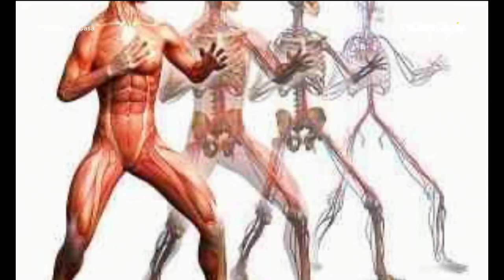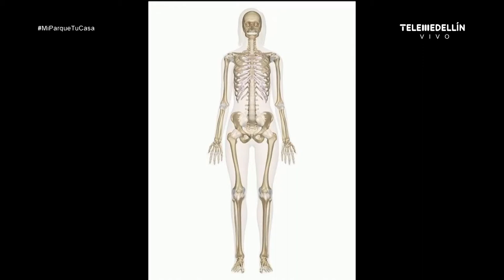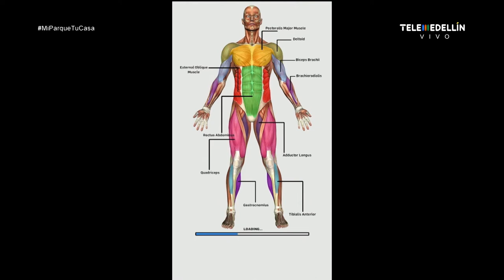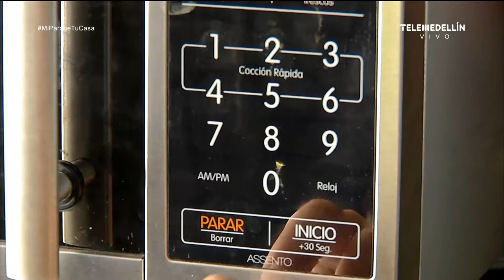Causas y prevención de las enfermedades osteomusculares [Mi parque, tu casa] Telemedellín